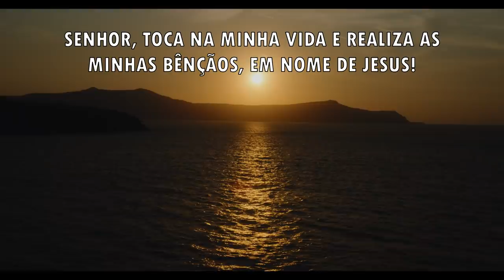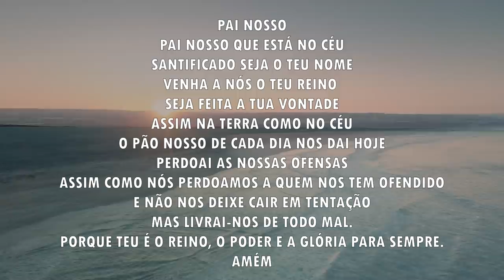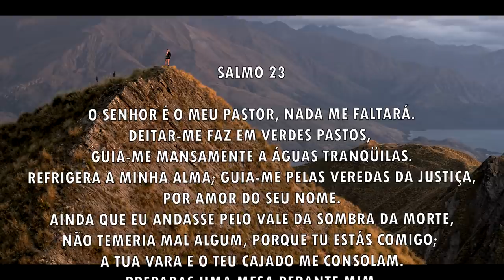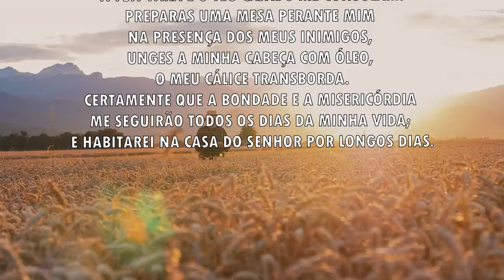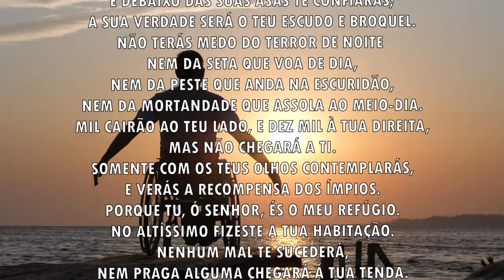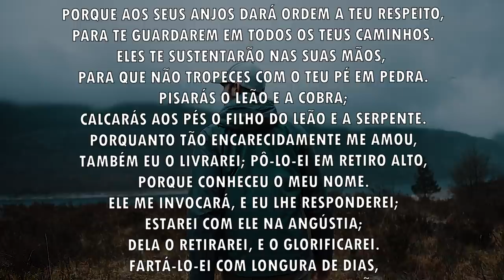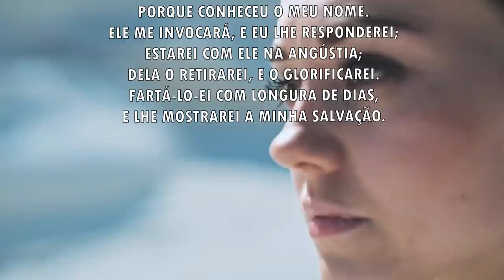Oração da manhã - Invocai o Senhor enquanto está perto - 20/07/2021